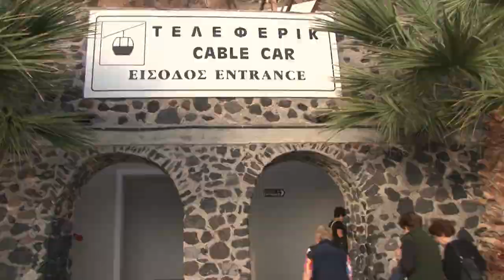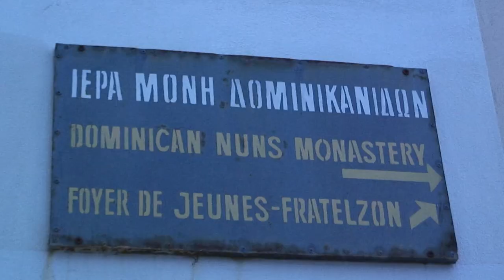Santorini, Greece, magical island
Santorini is the most popular cruising destination of all Greek Isles.
Another popular reason for coming to Santorini are the legendary sunsets, some of the most spectacular in the world.
The best word to describe Santorini is magical, or how about romantic?
These whitewashed, cubic-shaped houses are typical of the traditional architecture of the Greek Cyclades islands, but here it's different because they're built on the inside rim of a volcano.
You can arrive in a unique way on the back of a mule, riding up the steep slope to the village up on top, where you'll find beautiful restaurants, you'll find lots of shops, and great scenery. Get ready for a visit to one of the world's most desired dream destinations.
So scenic, it's the second most-photographed site in Greece, after the Parthenon in Athens.
There is one main pedestrian lane and a couple of small side pedestrian lanes lined with shops. You can buy your postcards and T-shirts and more jewelry, of course.

And you have a chance to just explore. You can't possibly get lost in this little village. It only goes for about 1/2 a mile and it's three narrow blocks wide, some steps up and down, and then you basically get to the end of it, and there's another panoramic viewpoint down there.
Life does not get much better than sitting on a terrace in Santorini, enjoying some meals and drinks with friends, and looking out over that scenery.
You have the village behind you, and there's a sunset happening out over the bay, it's spectacular!
With a setting like this involving so many outdoor restaurants, terraces, walkways and scenic views, you can understand why the sunsets of Santorini are one of the most exciting attractions of your visit.
That peaceful bay used to be the central landmass of the island until it blew up in a massive volcanic eruption.

Although there is a small airport, most travelers arrive here by ship, usually on a cruise ship on a typical five-day itinerary covering several islands, a most comfortable way to travel, and offers a dramatic preview look at Santorini, stopping for just half a day, but that's enough time to have a look around the main village. You can also get here by inter-island ferry, which is great if you're planning to spend a few nights on the island. For example, you could travel from Mykonos on the fast jet ferry boat in just over two hours.
There is no dock for the cruise ship or passenger terminal along the narrow shore, so passengers are brought from ship to shore on local tender boats, called skunas, which only takes about ten minutes.
Santorini is the most popular cruising destination in all the Greek Isles. In fact, it's got too popular, to a point where the local government has put a daily limit on the number of cruise passengers allowed. Back in 2016 as many as 18,000 people a day visited the island, and the mayor said, "The island is saturated." It was too much, putting a strain on the island's infrastructure, and so they limited the number of passengers now down to 8000 per day.
Tender boats drop you off at the Skala marina right next to the cable car station and that's one easy way to get up the 700-foot-high cliff, or for a more exciting trip up, you can ride a mule.
This famous mule ride is one of the special attractions of Santorini.
Mules and donkeys have worked here for many centuries, hauling goods and people from the shoreline way up to the settlements up on top of the hill. The roads were always too rough for any kind of a cart or wagon, and later on for trucks, and so the mules and donkeys have always bared the burden of hauling the stuff up and down the hill. They are responsible for the creation of these towns, because without them, no towns could've ever been built up here.
With increasing concerns for animal welfare, the government has banned tourists who weigh more than 100 kilograms, or 220 pounds, from riding the mule, and if a large person gets on they can be defined as much as $32,000.
The cable car provides a more scenic lift with an excellent view. With the big increase in the number of tourists here starting in the 1970s, they realize they needed to build a cable car, which opened in 1982. It can carry 1200 people per hour on a trip that takes only three minutes.
The village of Thera (also spelled, Fira) is the largest village on the island, and the smaller town is Oia which is a UNESCO World Heritage Site. We're showing you that as well. In this look at Santorini today.
We're taking a quick ride out to Oia village for a brief look at this beautiful spot. Now you can organize a daytrip from your cruise ship, or when in Thera you could purchase a little tour, or you could rent a car to get out there.
But don't leave yet. I've got a special surprise coming up -- We are very fortunate to be able to hear the singing nuns of Santorini inside the Rozario Church of the Dominican Convent.